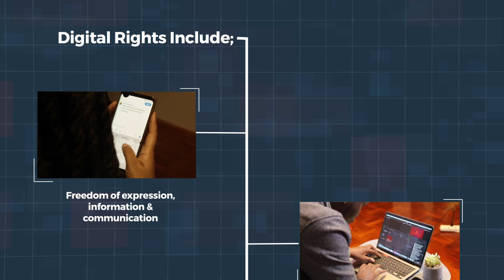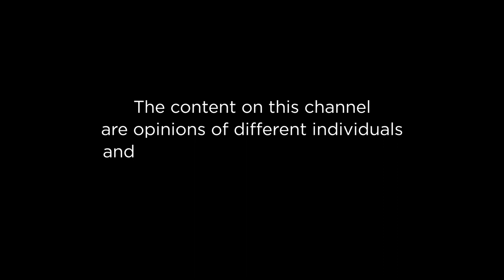Spotlight on UPPA Elections; Government borrowing and The Private Member's Bill on Alcohol Control.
Timothy Chemonges hosts Honourable Obigah Rose - Woman M.P - Terego District, and Apollo Tusiime - Secretary General - Uganda Parliamentary Press Association (UPPA). They discuss Government borrowing and the Private Members Bill on alcohol control.